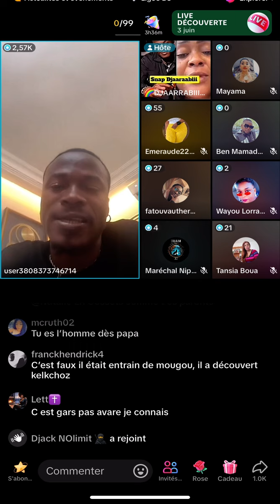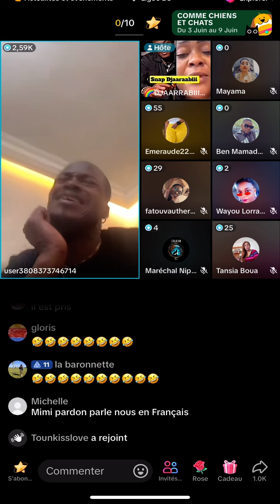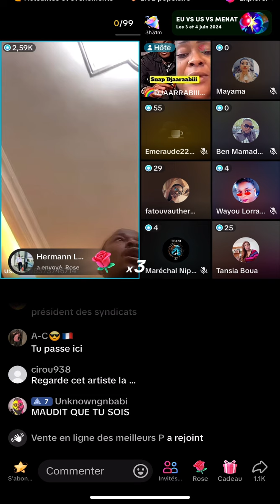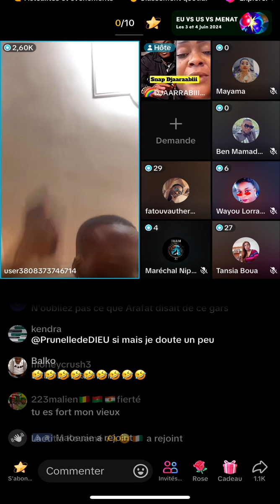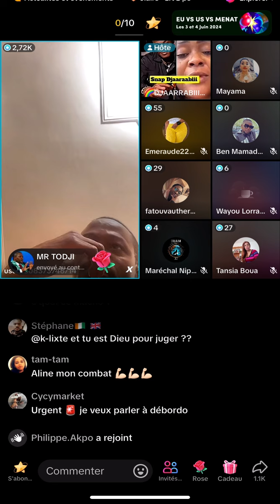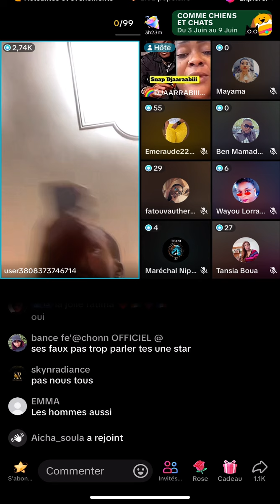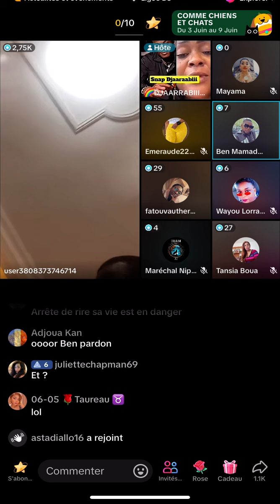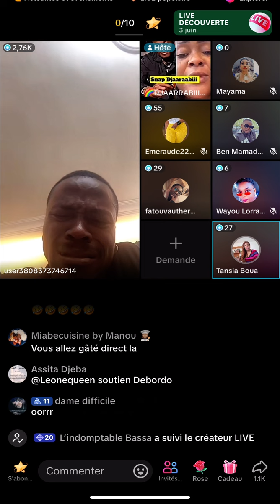Debordo LEEKUNFA djinzin la maman de ses enfants avec les preuves audio